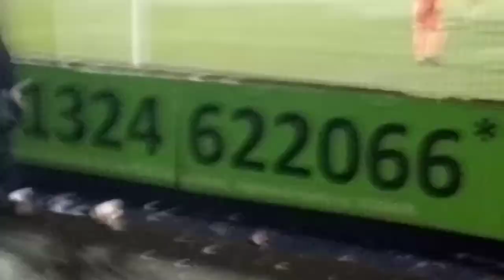Falkirk v Raith Rovers/goal view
This it my last video of 2019 so have a very merry Christmas and a great New Year and I'll see you in 2020.